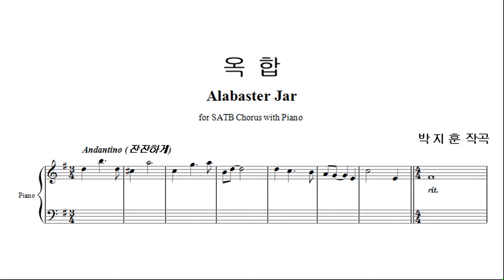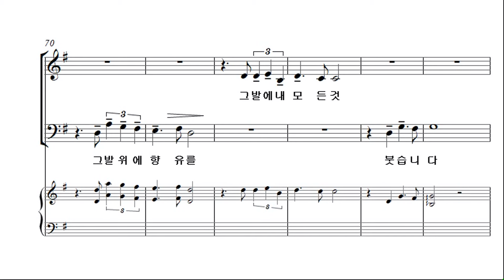[예수나의기쁨 20집] 10. 옥합_SATB